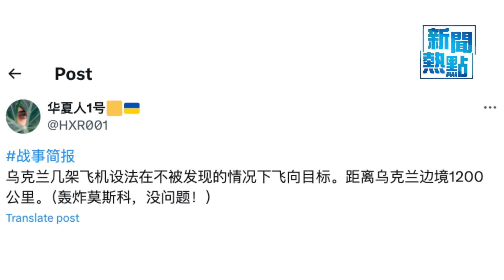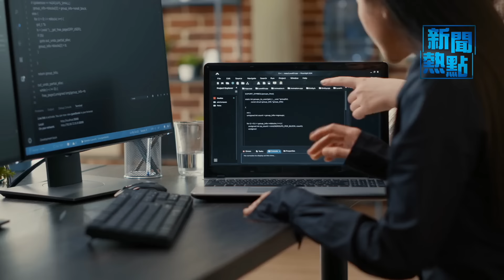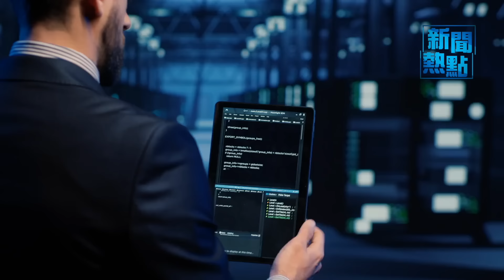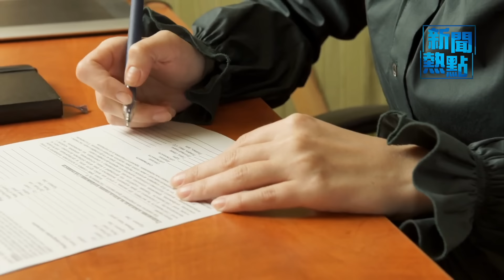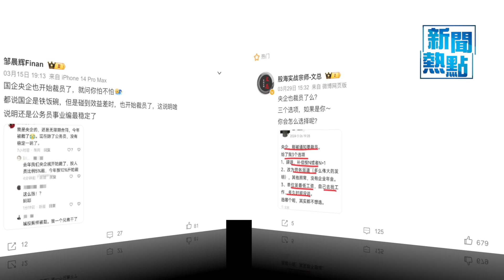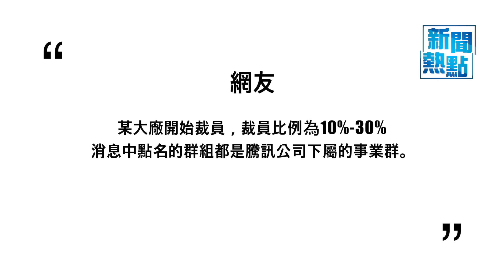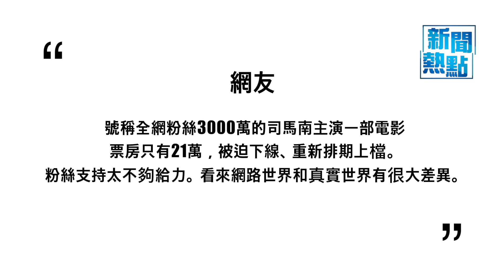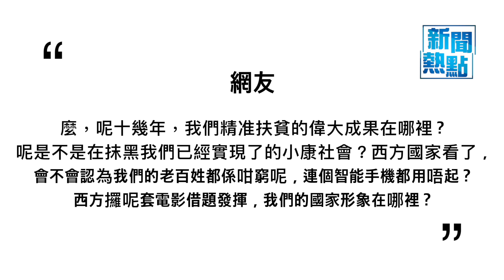烏無人機重創俄韃靼斯坦無人機廠和煉油廠;開創國際先例 美英簽署人工智能安全合作協議 主播：張恩【希望之聲粵語頻道-新聞熱點】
內容提要：
02:24 烏無人機重創俄鞑靼斯坦无人机厂和炼油厂
06:07 開創國際先例 美英簽署人工智能安全合作協議
07:56 美駐武漢領館搬新館 中國網民盼重啓成都館
10:43 降薪裁員潮席捲中國 騰訊員工1年內減1萬人
14:20 「大五毛」司馬南主演電影撲街了！